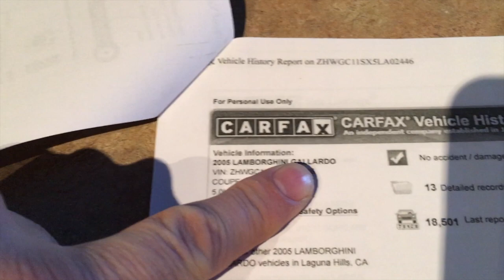Buying a Lamborghini : Documentary of my first supercar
Share our Lamborghini buying experience with you from deciding to buy one to shopping for the right car, to pre purchase inspections, and how to deliver a lamborghini that is not local.  I also share the purchase price of my first V10 tower of power, Lamborghini Gallardo and how I negotiated the price to maximize my profits.

I also sell the OIL FILTER WRENCH for the DIY guys, and only ask $ 60.00 US including shipping within United States and Canada.  For those who have tried it another way on the 2004 to 2008 Gallardo's then you already know that this tool is a must have, due to the difficult access.

We are always looking for supercars to drive and review, so if you would like to offer your toy, please contact via Private Message, and we can make arrangements.  Send Note: